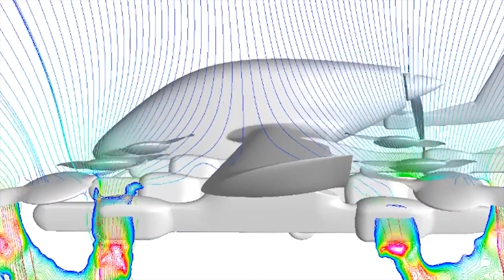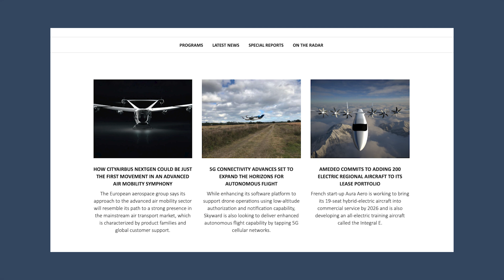Wisk Prepares to Unveil Full-scale Autonomous eVTOL Air Taxi – FutureFlight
After more than a decade of development work, Boeing-backed Wisk Aero is close to unveiling its four-passenger eVTOL aircraft. What will certainly set the all-electric aircraft apart is its ability to operate without a pilot on board. CEO Gary Gysin updated FutureFlight on why this work matters and the work that’s been done with its Cora technology demonstrator.